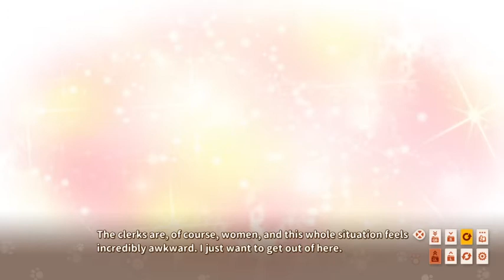NekoPara Vol. 3 - Chapter 7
Going Bra Shopping With Cinnamon